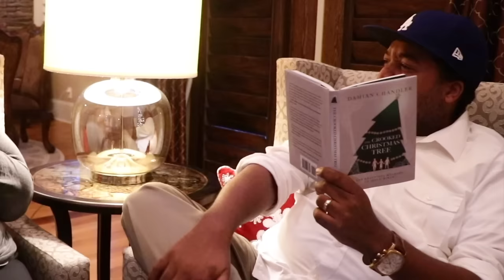ONYX FAMILY CHRISTMAS SKITS (FUNNY)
Merry Christmas from the Onyx Family!

The Onyx Family, America’s Celebrity African-American family of entertainers and authors, consists of parents, Mirthell and Rita, and their four children Shalom, Sinead, Shasha, and Shiloh. With a following of over seven million across social media and over three billion views on their content, their mission, “Tell the Story, Feed the soul, Make them Laugh, Heal the heart,” reaches families around the world. Their multi-million dollar enterprise includes books, music, podcasts, branded merchandise, speaking engagements, television appearances, animations, and streaming shows on multiple platforms. Through funding community outreach programs, contributing to HBCU scholarships, and participating in various mission projects, this family’s vision is to give back by inspiring families and children around the world to live out their greatest hopes, dreams, and aspirations.

Chapters:
0:00 Intro
0:11 Secret Santa Gift Exchange Fail
6:53 Granny's Ugly Christmas Sweaters
14:12 Christmas Tree Decorating Dilemma
26:02 The Gingerbread House Mirage